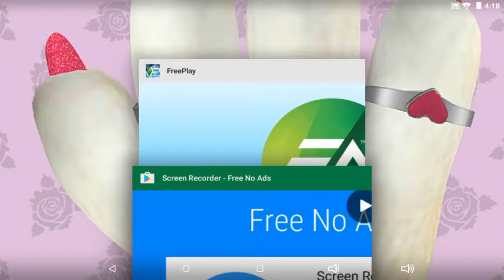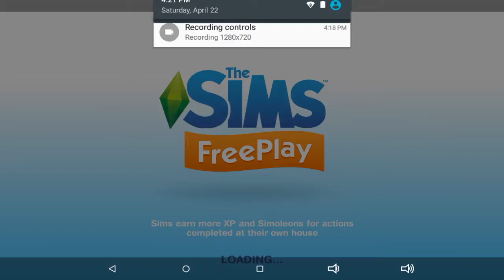Stitchers quest pt 1